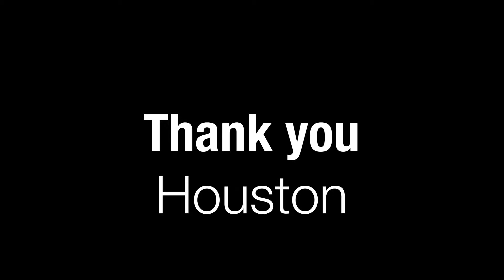Station Houston 3.0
Special guest Sylvester Turner